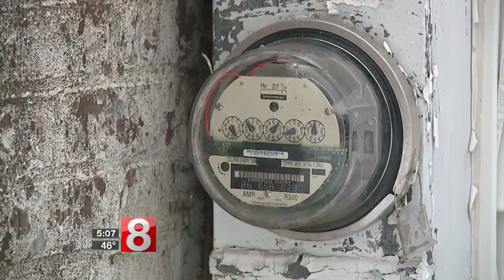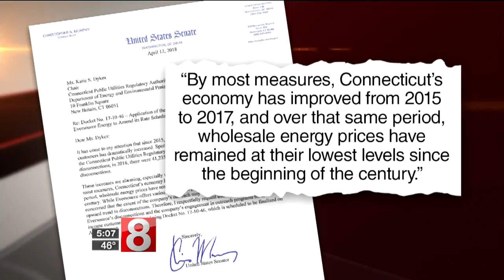Blumenthal to Eversource: Explain the rise in disconnects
US Senator Richard Blumenthal wants energy giant Eversource to disclose the reason nearly twice as many customers were disconnected for non-payment from 2015 to 2017.